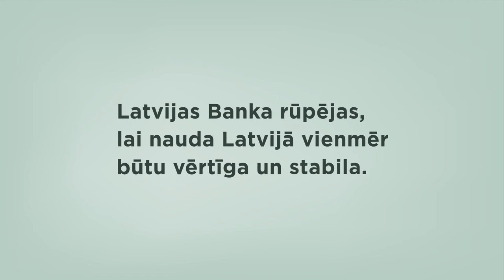Katrai naudai sava vērtība